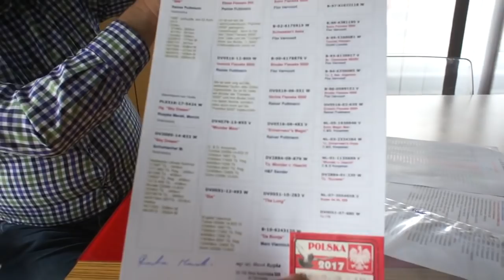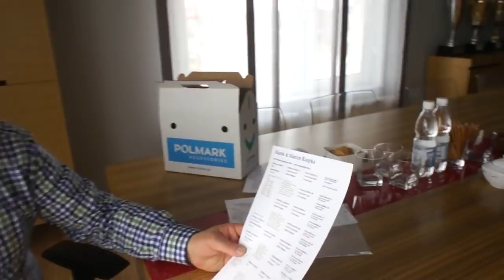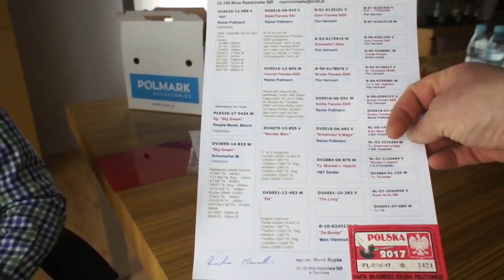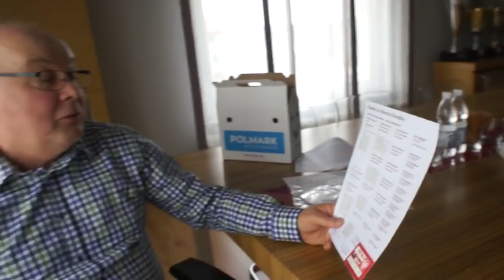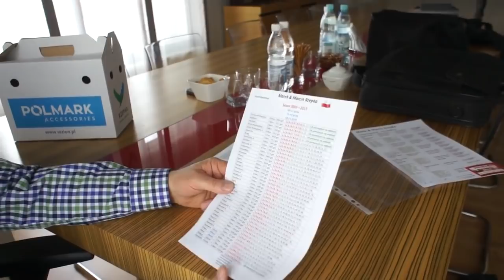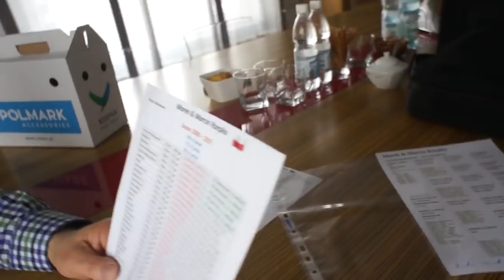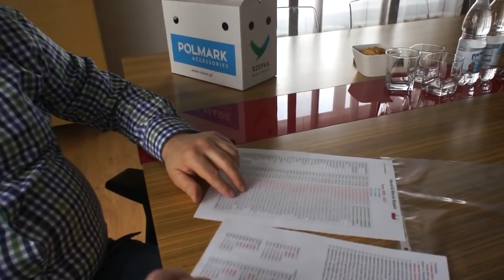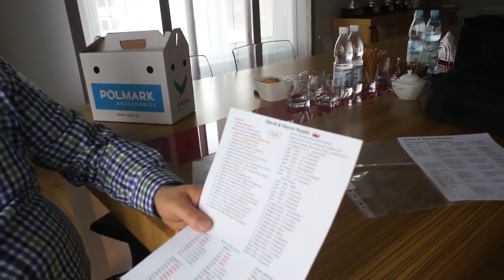Wiosenny Kiermasz Gołębi - aukcja gołębi - Marek & Marcin Rzepka - 10.04.2018r.